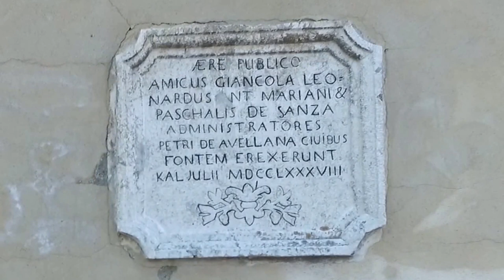San Pietro Avellana (Province Isernia), Italy - aerial video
Anna's ancestral farmhouse. A brand new service for your specific needs.  The Pallante Center for Italian Research can locate your ancestor's house by drone and provide aerial views (both video and/or photographs available for anywhere in Italy).  To order genealogical research and a custom made video of your ancestor's house or town